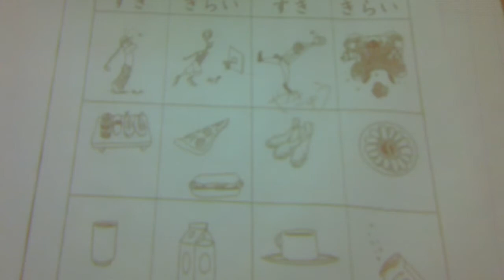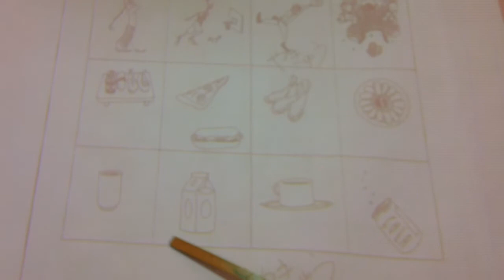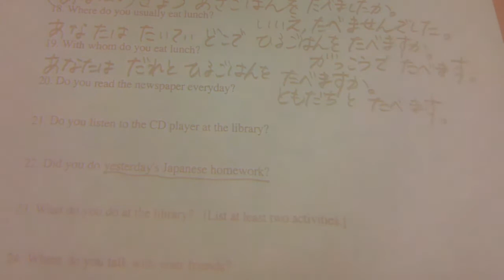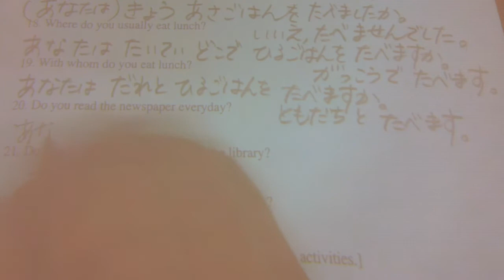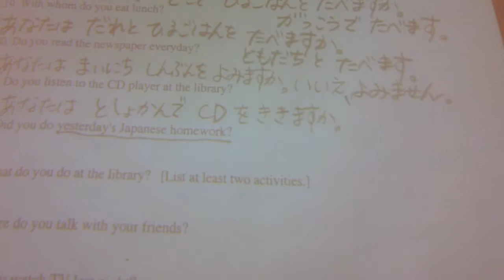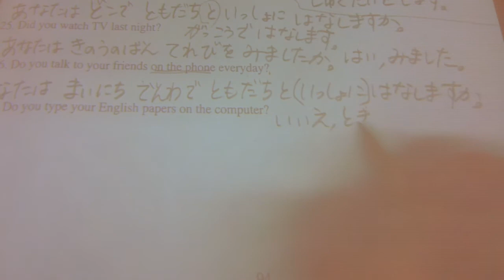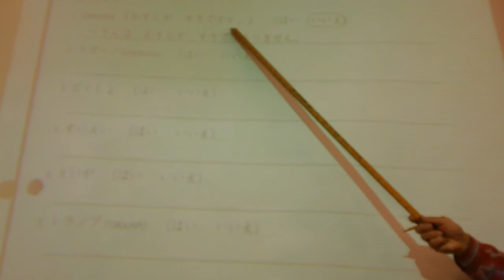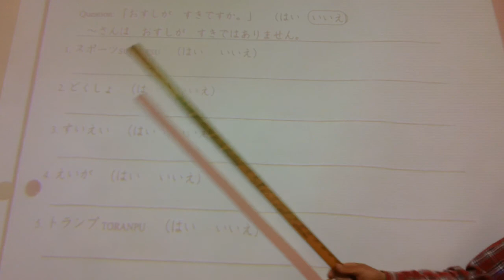3/4/2020 Japanese 1 Activity sheet p249, Review sheet the rest, WS5-2 intro